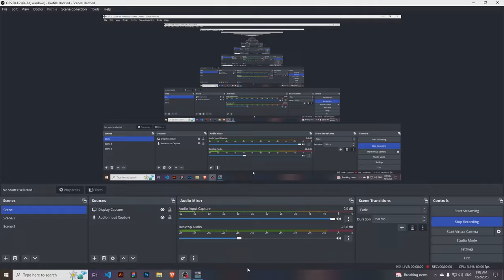Survival Becomes Very Easy 😆 | Sunkenland Gameplay | Tamil | George Gaming